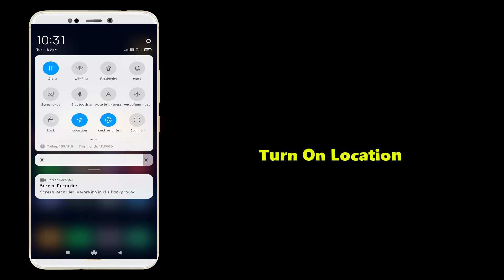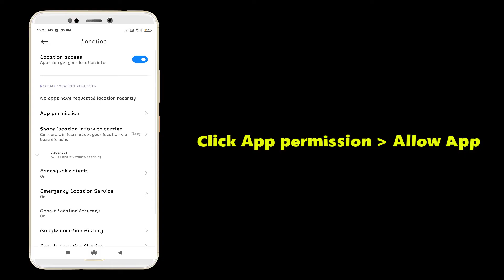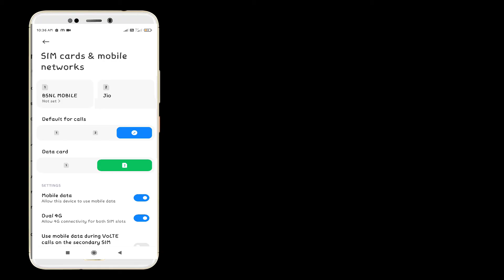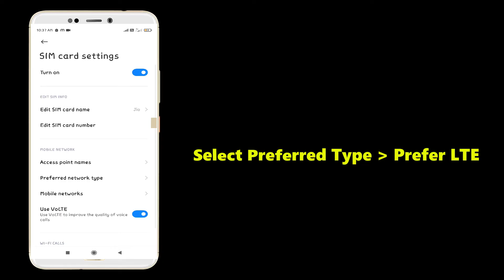Fix GPS Signal Lost Problem In Google Map On Android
Thank You Everyone For Watching My Video  "Fix GPS Signal Lost  Problem In Google Map On Android". This Video is Useful And You Learned Something Interesting.

Hope " Fix GPS Signal Lost  Problem In Google Map On Android " useful content.

CHANNEL : @systemsolutions9071